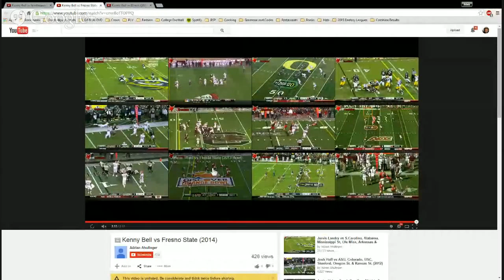RSP Film Room: Kenny Bell w/Turron Davenport